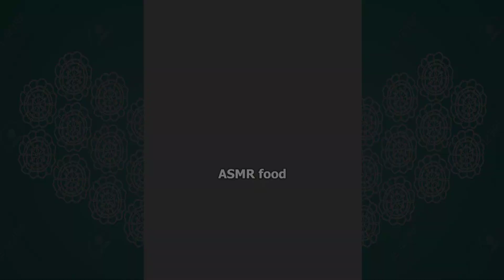Thánh Ăn Thịt Heo Mỡ kiểu Trung Quốc không ngán •1 phút ăn hết 1KG thịt mỡ กินไขมันหมู p17